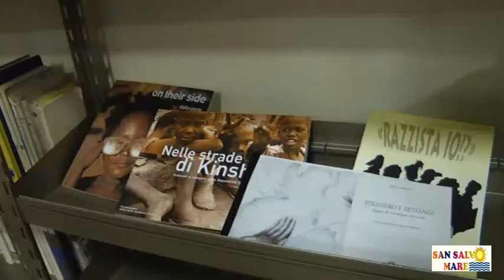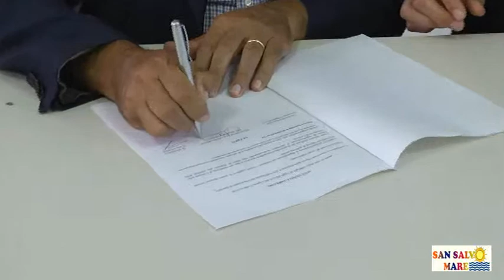Lentella. La Biblioteca ad Agripromoter e Rete Museale